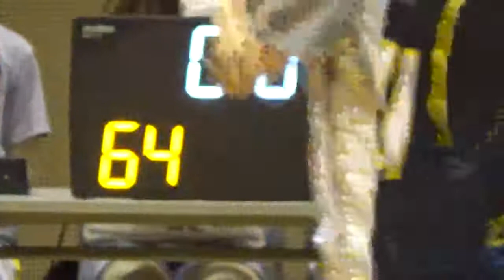2017WLRS Day02 MNSvsGMB 4p